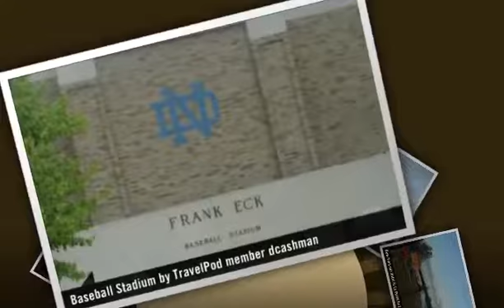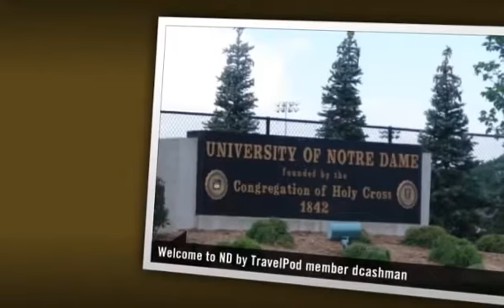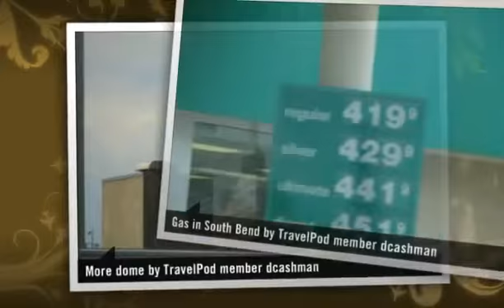"Day 3 - La Porte to Chicago - 150 miles" Dcashman's photos around Chicago, United States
Preview of Dcashman's blog at TravelPod.